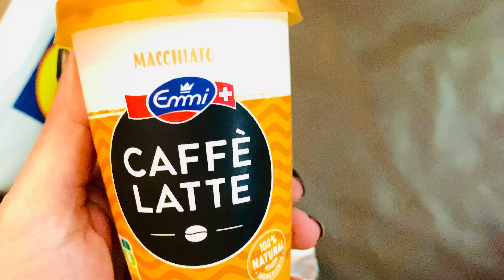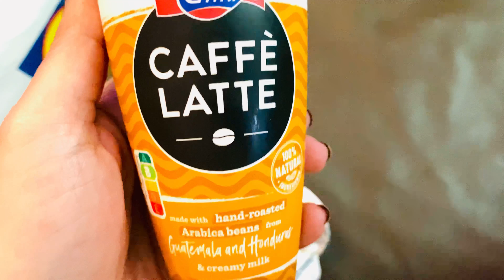اول يوم انزل فيه بعد رجوعي من مصر 😭😭😭 يلا نرغي ونشجع بعض 😘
تخسيس أسفل البطن
تخسيس البطن
تخسيس الارداف
تخسيس البطن في يومين
تخسيس الكرش بسرعة للنساء
تخسيس الوزن
تخسيس الأرداف والأفخاذ للنساء في اسبوع
تخسيس البطن فقط بسرعة
التخسيس أيام الدورة
تخسيس اي هيرب

تخسيس في ثلاث أيام
تخسيس في ٣ أيام
تخسيس في 3 أيام
تخسيس كمال اجسام
تخسيس كيميائي
تخسيس كمال الاجسام
تخسيس كمون
تخسيس كمال
تخسيس كمان
للتخسيس كمون وليمون

للتخسيس كمون وليمون
للتخسيس كم سعره
تخسيس كيفية
كيفية تخسيس الارداف
كيفية تخسيس الكرش
كيفية تخسيس المؤخرة
كيفية تخسيس الوجه
كيفية تخسيس الفخذين
كيفية تخسيس الذراعين
كيفية تخسيس الجناب sweatcoin apk
sweatcoin app
sweatcoin hack
sweatcoin review
sweatcoin تحميل
sweatcoin to usd
sweatcoin reviews
sweatcoins
sweatcoin كم دولار